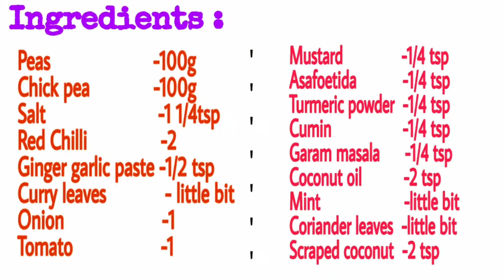MASALA SUNDAL | மசாலா சுண்டல் | evening tea time healthy snack